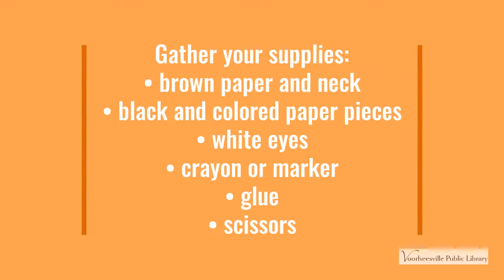Horse Craft with Miss Lisa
Create this cute horse head craft with a rainbow mane! Miss Lisa shows you how in this video!